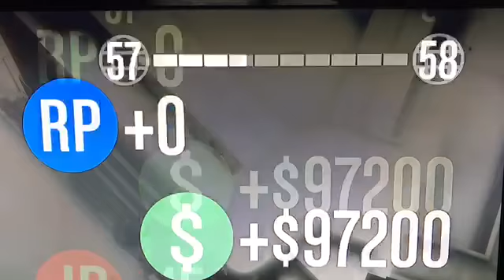Testing out the new Adversary Mode Occupy (GTA V)